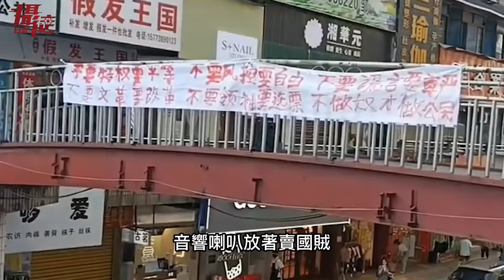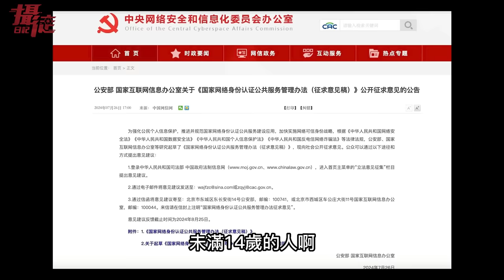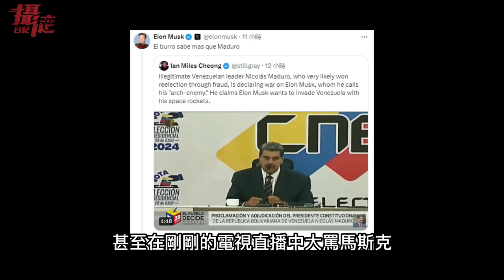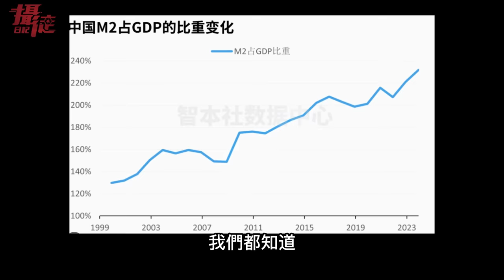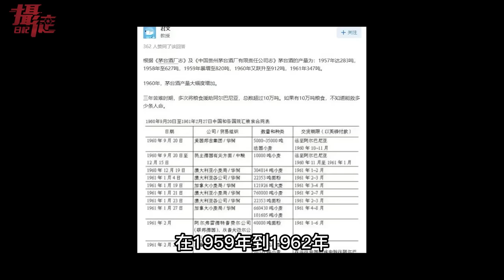中國出現罷免習近平廣播！無人到場…委內瑞拉掀起革命，軍警倒戈，為何中國人做不到集體反抗？卻想拿下台灣